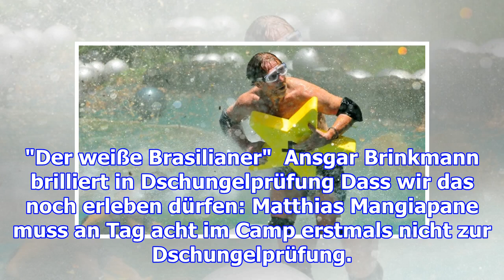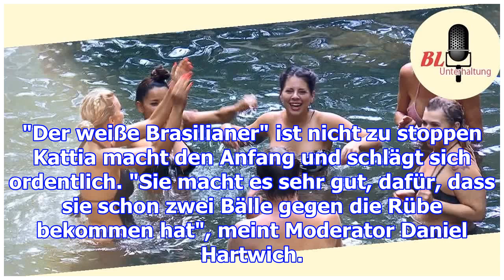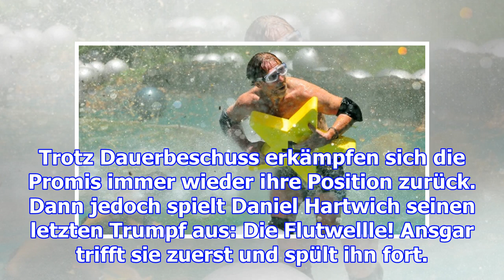"der weiße brasilianer" ansgar brinkmann brilliert in dschungelprüfung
"Der weiße Brasilianer"  Ansgar Brinkmann brilliert in Dschungelprüfung Dass wir das noch erleben dü...